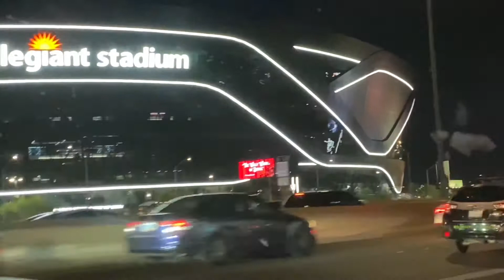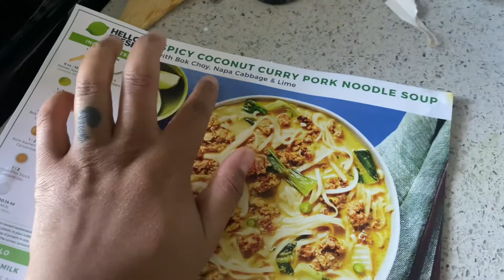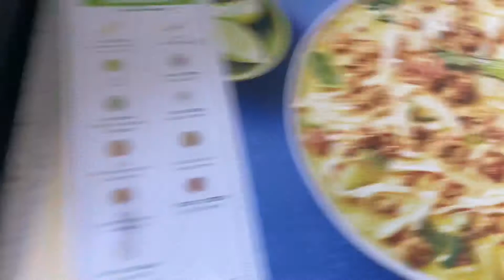WHOLESOME NIGHT OUT WITH MY CHRISTIAN HOMEGIRLS 🥸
Lmfaooooooooooooooooooooooooooooo

STALK ME I LIKE IT😈